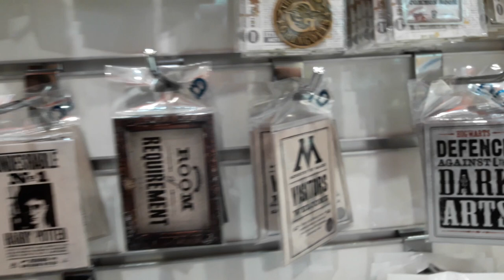НАСТОЯЩИЙ СЭКОНД ХЕНД/ГДЕ КРУТЫЕ ВЕЩИ/БРЕНДОВЫЕ РАСПРОДАЖИ В ЭМИРАТАХ/ЭЛЬ ВАХДА МОЛЛ/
Совершенно неожиданно нашли еще один крутой огромный молл в Абу-Даби. ЭльВахда молл. Попали на интересные распродажи. Все покажем, все расскажем, и цены в том числе.